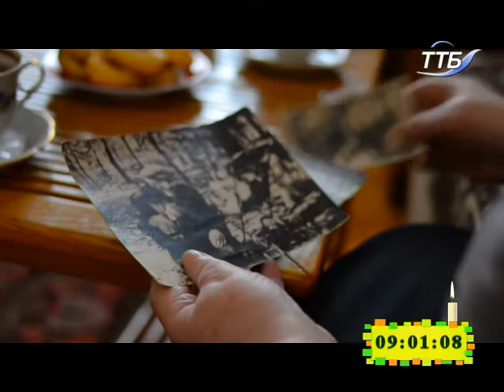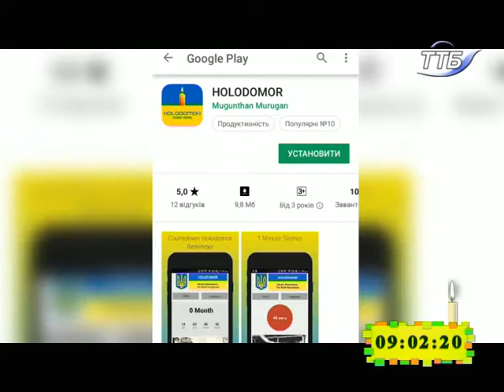24.11.2018. Новини. 9:00